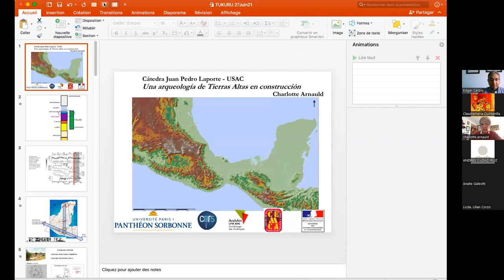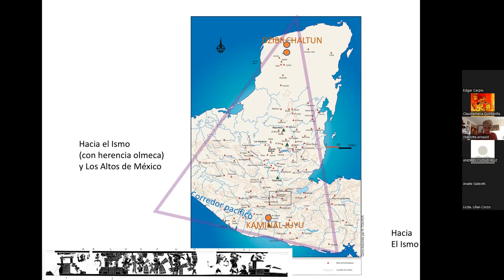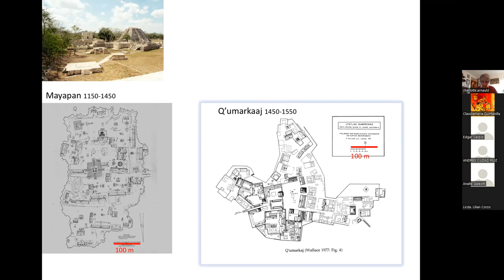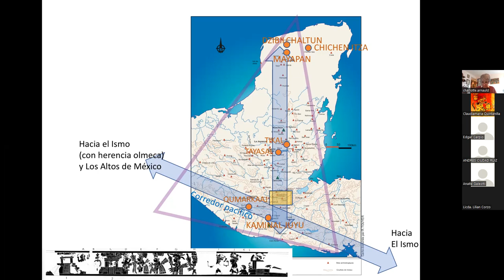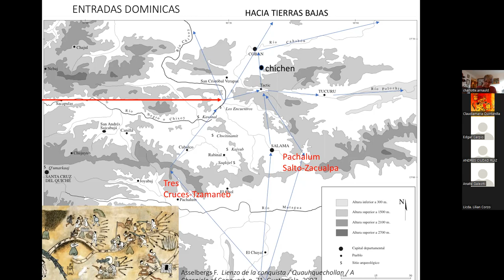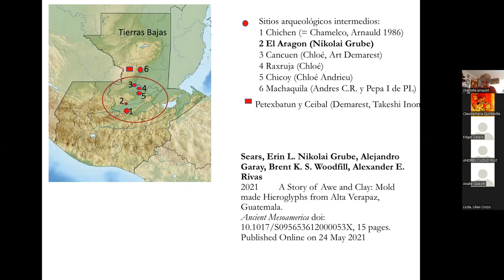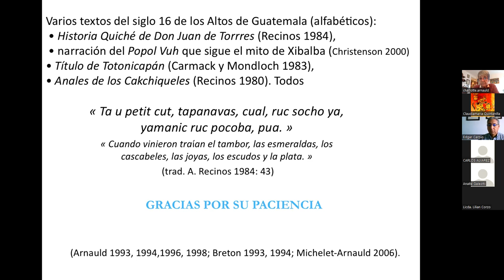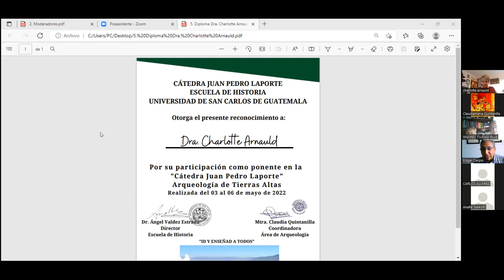UNA ARQUEOLOGÍA DE TIERRAS ALTAS EN CONSTRUCCIÓN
CÁTEDRA JUAN PEDRO LAPORTE 2022
ARQUEOLOGÍA DE TIERRAS ALTAS